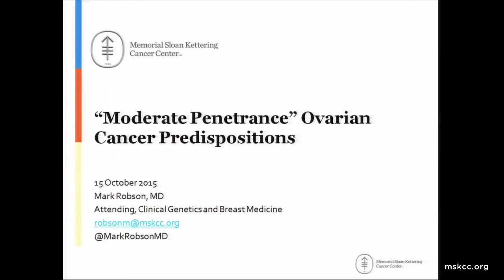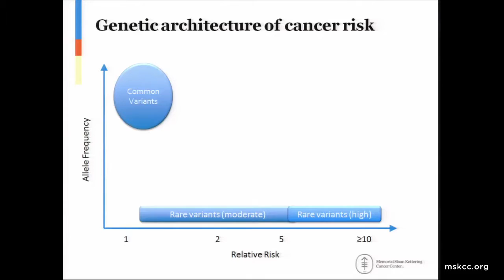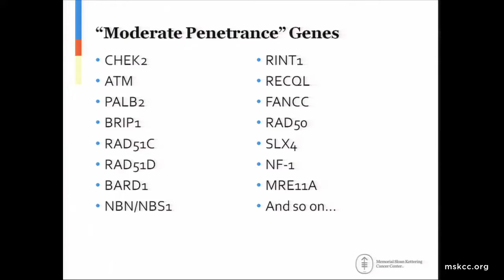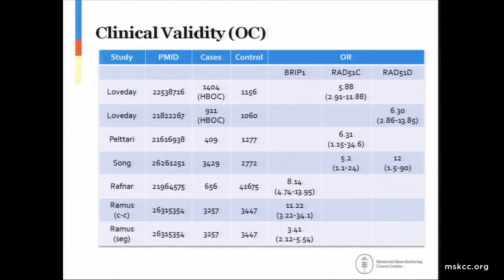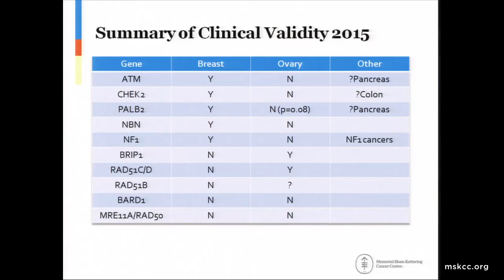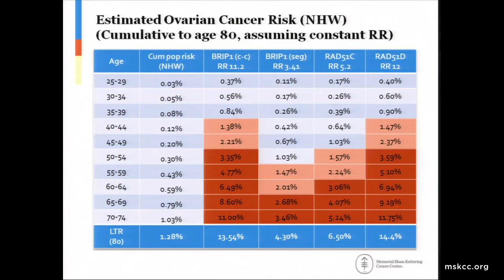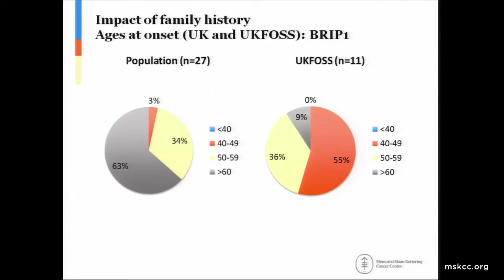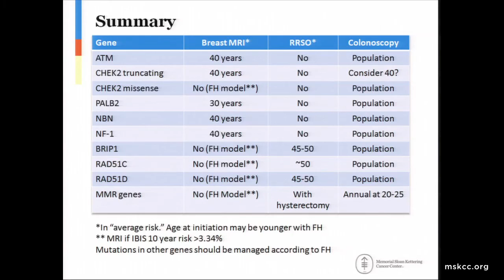2015 MSK Alumni Conference - Mark Robson, MD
"Multi-Gene-Panel Testing in Gynecologic Malignancies"